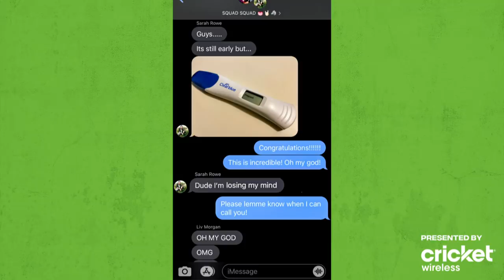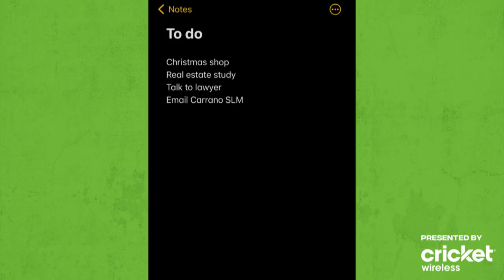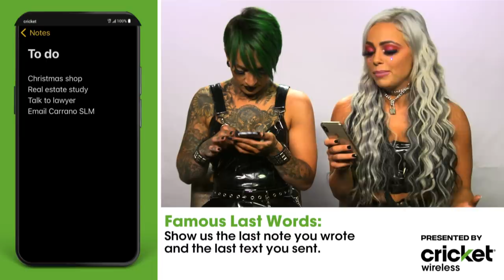Liv Morgan recalls emotional WWE phone call: WWE What the Hell is on Your Cell?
Ruby Riott & Liv Morgan give and all-access look at their phones for a revealing interview, presented by Cricket Wireless.
Follow WWE on YouTube for more exciting action!